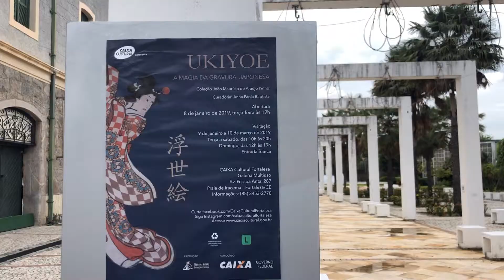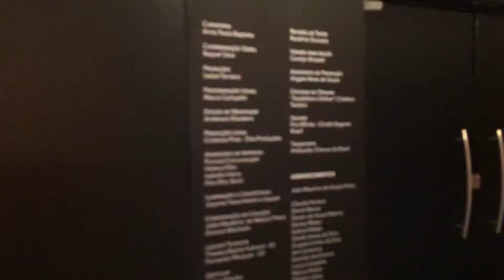Exposição Ukioye - Caixa Cultural Fortaleza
Exposição Ukiyoe – a magia da gravura japonesa. Sob a curadoria de Anna Paola Baptista será exibido um conjunto de gravuras realizadas no Japão entre os séculos XVII e XIX, assim como livros e máscaras. As obras pertencem a um dos mais importantes acervos de arte brasileira, a coleção João Maurício de Araújo Pinho do Rio de Janeiro.